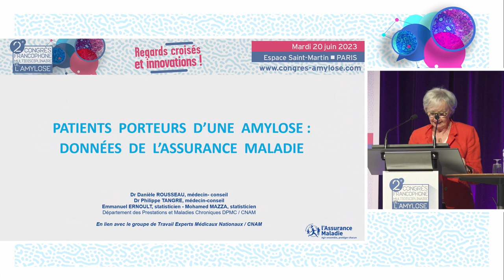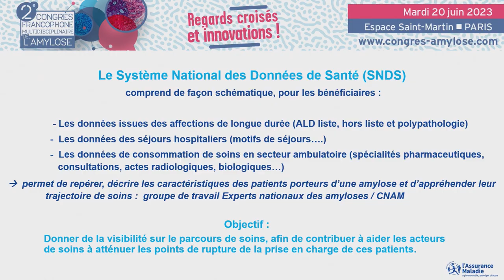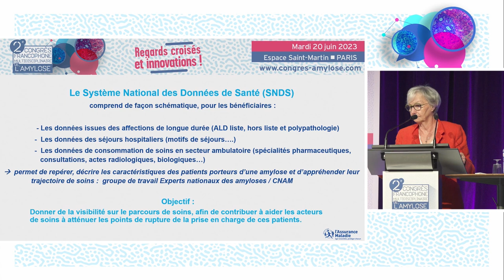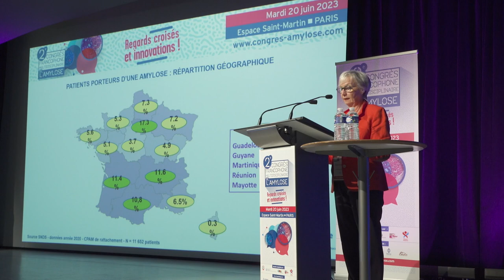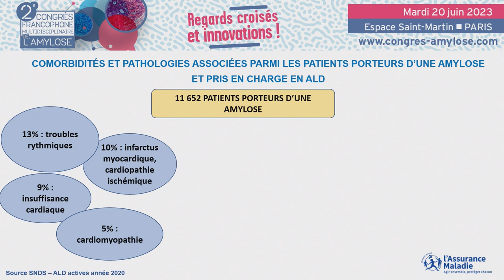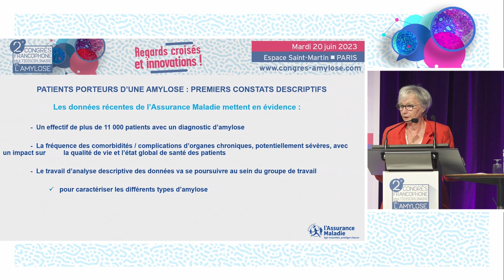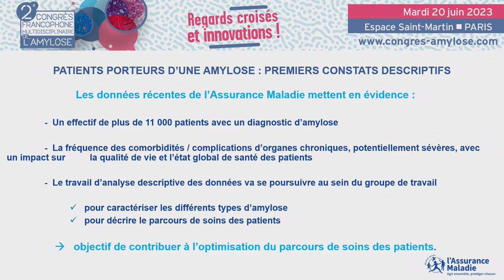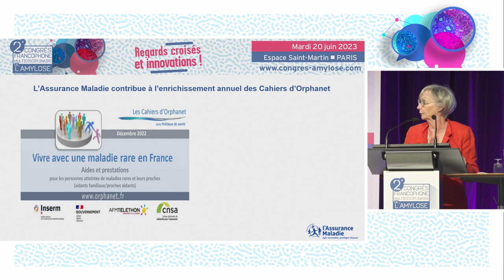Patients atteints d'une amylose : données nationales de l'Assurance Maladie -CFMA - D.ROUSSEAU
Le Dr Danièle ROUSSEAU de la CNAM de Paris présente "Patients atteints d'une amylose : apport des données nationales de l'Assurance Maladie". La discussion est commentée par le Pr David BUOB (Paris), Françoise PELCOT (Association Française Contre l'Amylose).